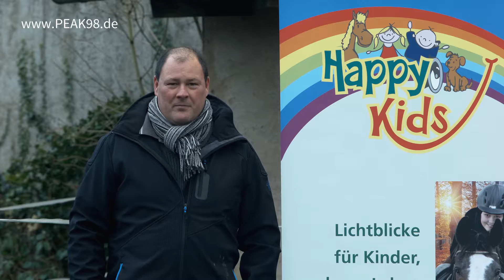PEAK98 Spieltagsaktion #10: Happy Kids (18. Spt. / D98KOE / 28.01.17)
Am kommenden Samstag beginnt die Rückrunde mit dem Spiel gegen den 1. FC Köln! Unsere zehnte Spieltagsaktion unterstützt das Projekt Happy Kids und hilft Kindern, die von Ärzte auf Grund einer schweren Krankheit aufgegeben wurden. Lassen Sie die Kinderaugen in ihrer schweren Zeit leuchten und unterstützen Sie gemeinsam mit Can Luka Aydogan dieses wichtige Projekt!